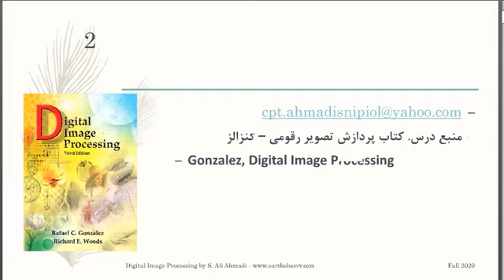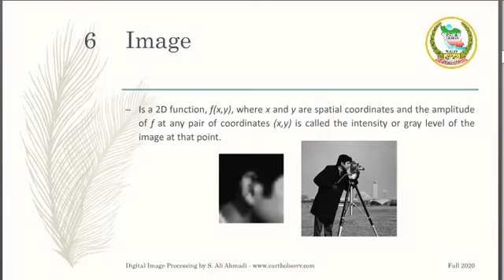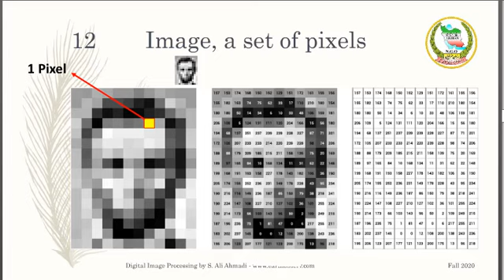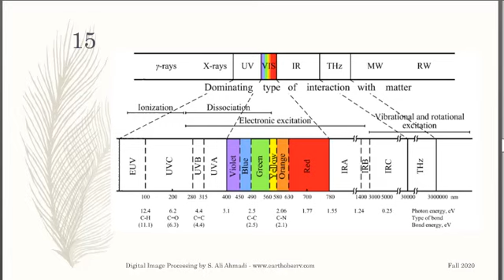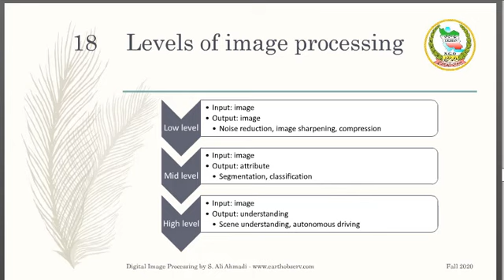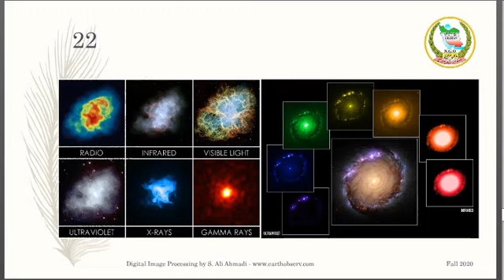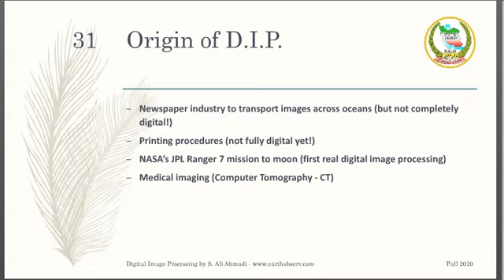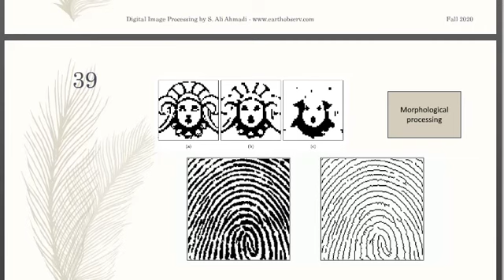Digital Image Processing - 99 - class I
This is my introductory course to digital image processing. I cover the basics of DIP in this term. You can also watch my previous videos from this course.